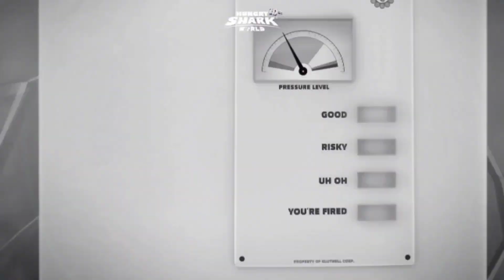ALL HUNGRY SHARK ENEMY UNLOCKED - HUNGRY SHARK PART 3 VS WORLD VS EVOLUTION VS ARENA VS PRIMAL